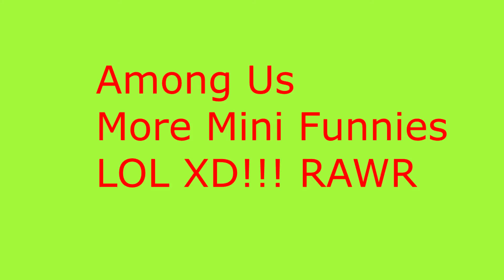FUNNY Among Us more mini funnies LOL XD BBQ TTYL